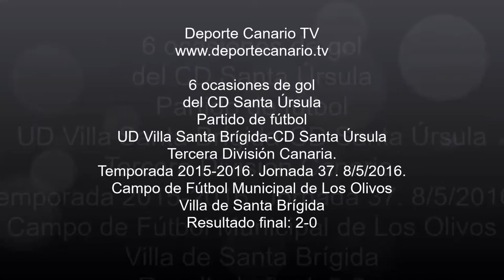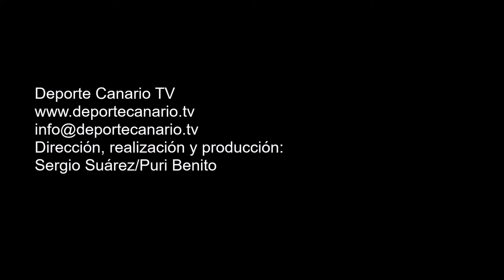6 ocasiones de gol del CD Santa Úrsula. Partido de fútbol UD Villa Santa Brígida CD Santa Úrsula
6 ocasiones de gol del CD Santa Úrsula  Partido de fútbol UD Villa Santa Brígida CD Santa Úrsula. Tercera División Canaria. Temporada 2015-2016. Jornada 36. 8/5/2016. Campo de Fútbol Municipal de Los Olivos. Villa de Santa Brígida. Resultado final: 2-0.